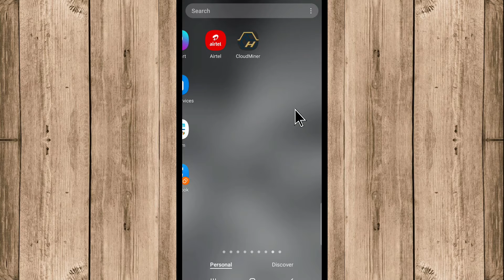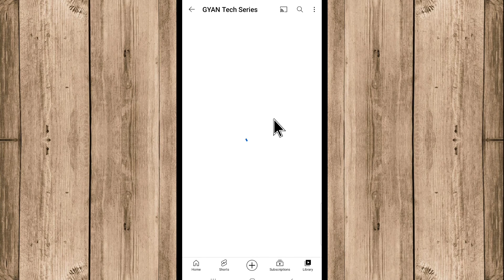Facebook Par Story Kaise Lagaen | Facebook Story Kaise Lagaye